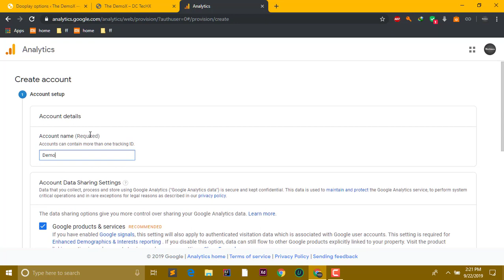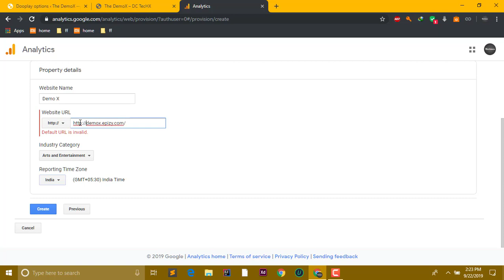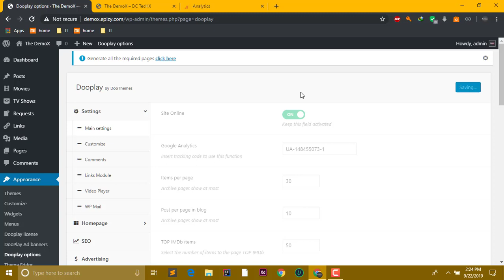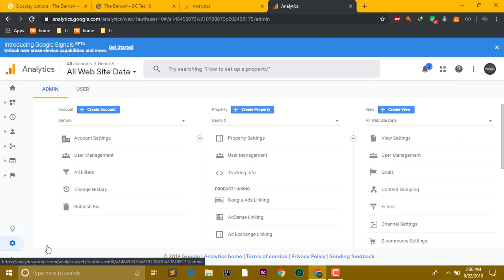How To Setup Google Analytics In Dooplay Theme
DooPlay v2.3.1 is a premium movie and tv shows WordPress theme. This theme is created to facilitate the work of creating content with requires little effort, uses powerful tools that provide data, texts, and images from very reliable sources, also give you all the options to customize your website without touching lines of code. The Dbmovies their import tool that has also had very important changes, providing improved access to a large volume of content in different languages.

For this application to function correctly add the required API credentials.

Dooplay is undoubtedly the best and most powerful framework, with access to a large volume of content with a single click, completely optimized.

DooPlay is created to facilitate the work of creating content with requires little effort, uses powerful tools that provide data, texts and images from very reliable sources, also gives you all the options to customize your website without touching lines of code.

Dooplay 2.3.1 has a persistent cache system, which allows you to minimize queries to the database, it is the fastest and most stable version we have achieved, it also has new and improved options that will give you absolute control of your website.

Dbmovies our import tool, has also had very important changes, providing improved access to a large volume of content in different languages.